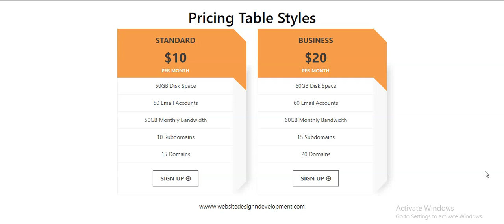Online Tutorials(Pricing Panel 60)